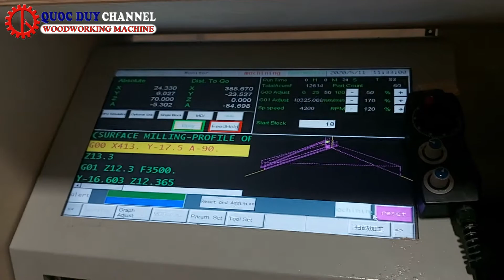Máy tiện cnc đa chức năng I Máy tiện - cắt - phay - chà nhám